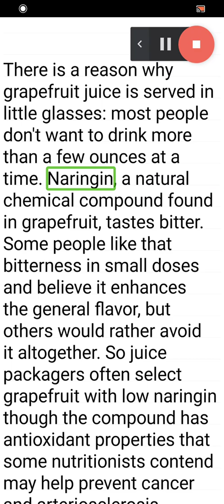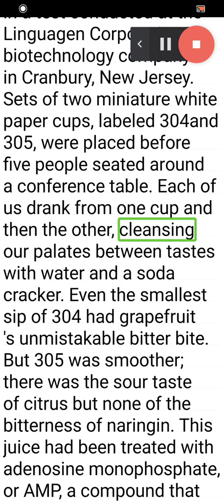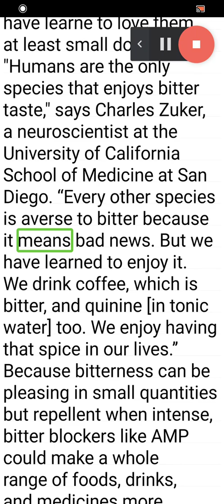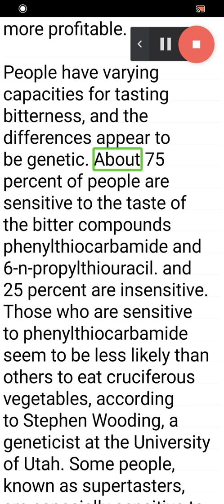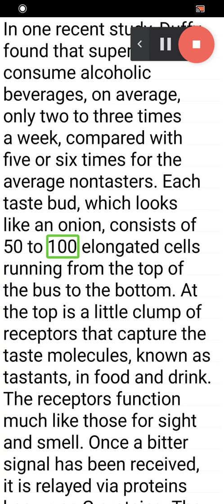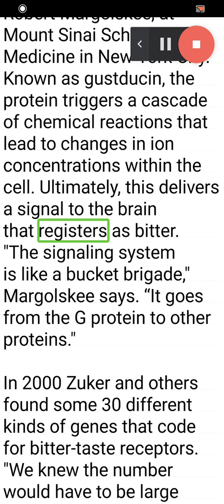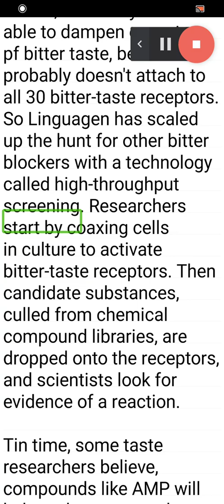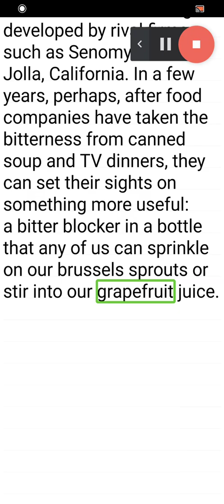Normal speed, The Biology of BITTERNESS